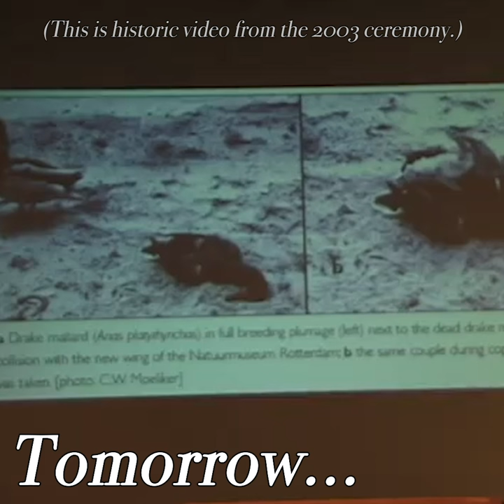Tomorrow...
This is the nearly mythological moment from the 2003 13th First Annual Ig Nobel Prize Ceremony that Kees Moeliker elaborated upon what has become canon to those in and outside of the Ig Nobel community, the first scientifically recorded instance of homosexual necrophilia in the mallard duck.

This is a glimpse from a past ceremony, tune in tomorrow to see what this year will bring.